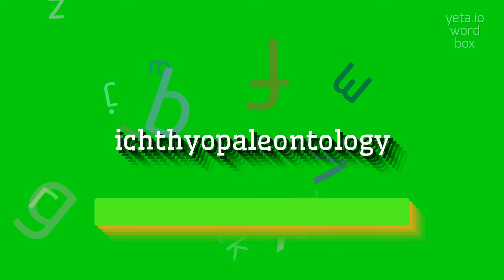ICHTHYOPALEONTOLOGY - HOW TO PRONOUNCE IT?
ICHTHYOPALEONTOLOGY - Unlocking the correct sound of Ichthyopaleontology in 2023

How do you correctly pronounce 'ichthyopaleontology'?
What are the phonetic syllables in 'ichthyopaleontology'?
What are some common mispronunciations of 'ichthyopaleontology'?
How can I improve my pronunciation of 'ichthyopaleontology'?
ICHTHYOPALEONTOLOGY Meaning And Definition:
Ichthyopaleontology is a branch of paleontology that specifically focuses on the study of ancient fish.
It involves analyzing and understanding the fossil remains of fish species to learn about their evolutionary history, behavior, and ecological relationships.
ICHTHYOPALEONTOLOGY Pronunciation:
To pronounce ichthyopaleontology, break it down into syllables: ich-thyo-pa-le-on-tol-o-gy.
Each syllable is pronounced as follows: ich - /ɪk/, thyo - /θaɪoʊ/, pa - /pɑː/, le - /liː/, on - /ɒn/, tol - /tɒl/, o - /oʊ/, gy - /dʒiː/.
Put the syllables together to pronounce it as a whole: /ɪk.θaɪ.oʊ.pɑː.liː.ɒn.tɒl.oʊ.dʒiː/.
Use ICHTHYOPALEONTOLOGY In Your Speech:
1. The study of ichthyopaleontology has revealed important insights into the evolution of fish species
2. The discovery of well-preserved fish fossils has greatly contributed to our understanding of ancient marine ecosystems
3. Ichthyopaleontology helps us understand the ancient behavior and ecological roles of different fish species
4. The field of ichthyopaleontology relies on the identification and classification of fish fossils from various geological time periods
Please answer in comments for the most popular ICHTHYOPALEONTOLOGY questions:
1. What can ichthyopaleontology teach us about the evolution of fish?
2. How do scientists identify and classify fish fossils in ichthyopaleontology?
3. What are some examples of ancient fish species studied in ichthyopaleontology?
4. How does ichthyopaleontology contribute to our understanding of ancient marine ecosystems?